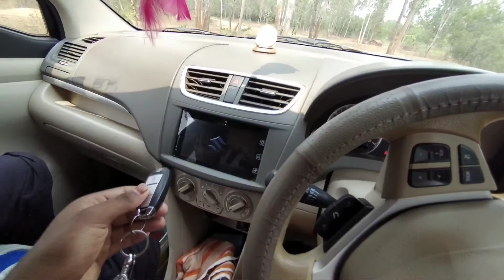dianaplaying car wash with cleaning toys in urdu 🙏🏽❤️❤️💕🚗🚗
diana playing car wash with cleaning toys in urdu

wedding dance
Shaadi Dance Song Video ❤️ Snehanshu ,& ,Nirupama ❤️❤️😘

Keonjhear Vlogs 😘❤️🙄

Som Jana Bhubaneswar Travelling

odia temple
DRPRINCEG YouTube

technical Guruji

Odia Taka YouTube

Bhubaneswar Ag park

ଆମୋର ଏହି YouTube ଚେନେଲ୍ କୁ ଆଥିକ ସାହଯ୍ଯ କରି ପାରିବେ Google pay-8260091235 Phone pay- Soubhagya Ranjan Palei